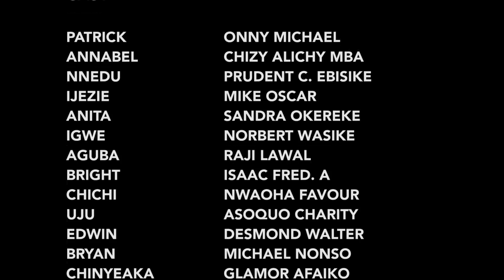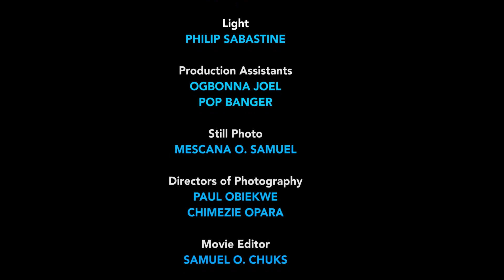Tears Of A Woman Season 10(New Trending Blockbuster Movie)Chizzy Alichi 2022 Latest Nigerian Movie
Choice indeed equals fate. We make dozens of decisions a day, and a momentary choice changes our fate. Sometimes, we think we can choose our own path but we are mistaken; the choice we make is part of our predetermined destiny. Watch Chizzy Alichi and Onny Micheal in this well designed movie.

STARRING: Onny Michael, Chizzy Alichi, Sandra Okereke, Isaac Fred, Desmond Walter.
PRODUCED BY: Chibueze Ucheama.
DIRECTED BY: Izuchukwu John Ekeh
COMPANY: Chez International Ltd.
YEAR: 2022
Nigerianmovies#Nollywoodpicturestv#Latestmovies#2022 Movies